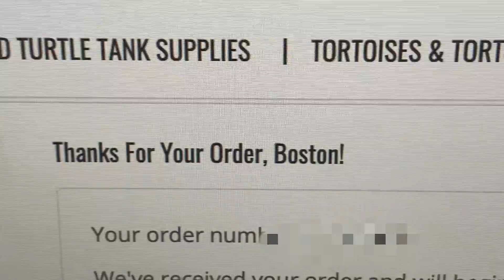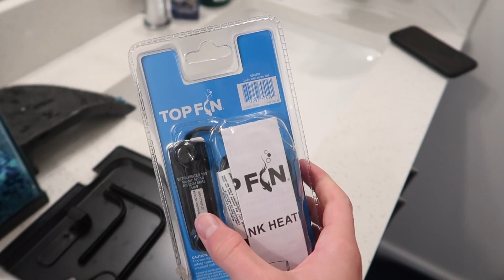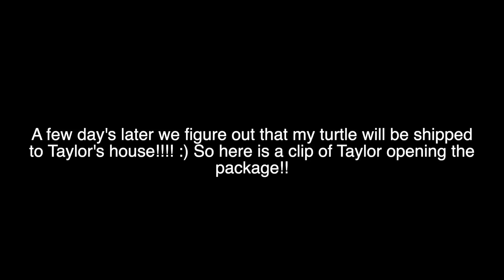Buying a BABY TURTLE online! | Brock and Boston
This was definitely the craziest idea I have ever had!